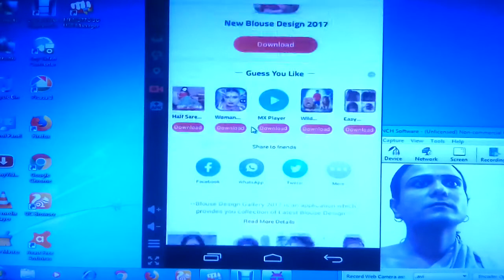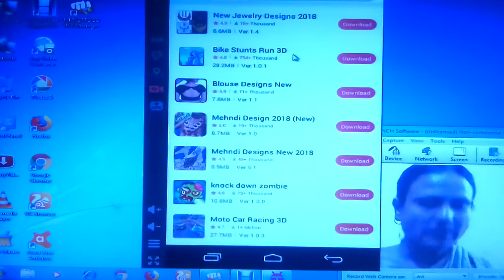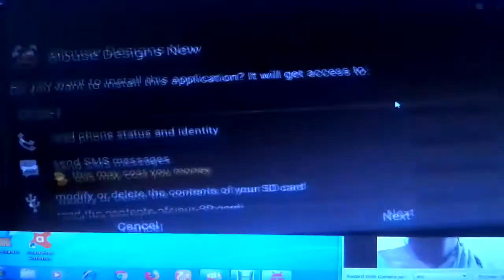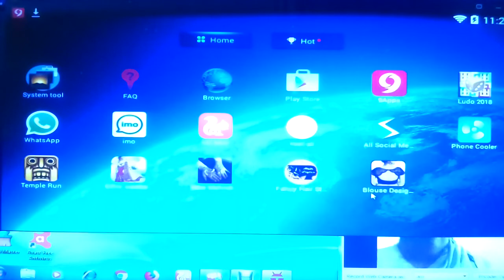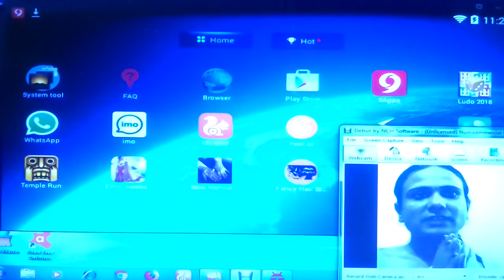Computer,laptop me women's blouse designs kaise download Kare.